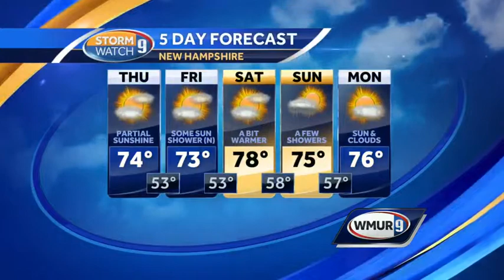Pleasant stretch of weather ahead